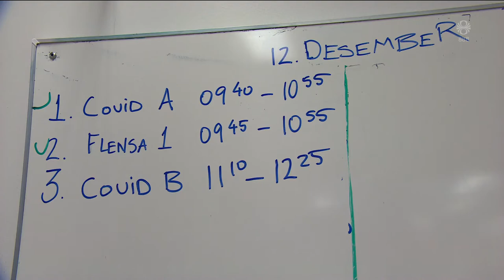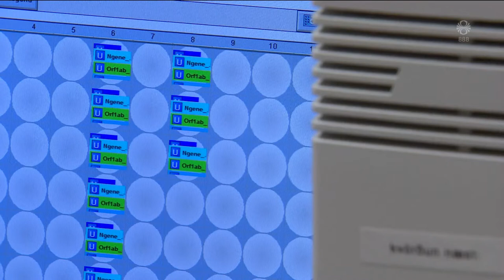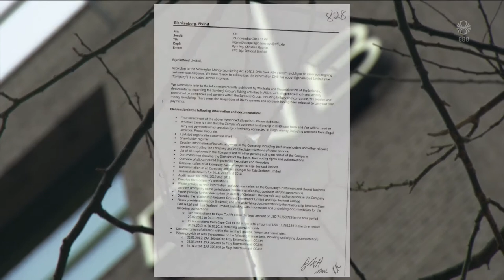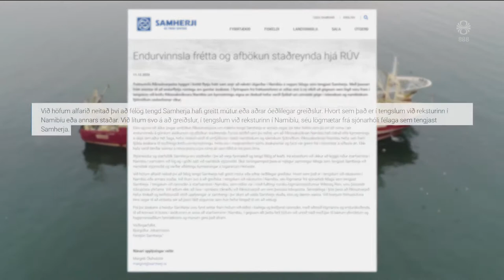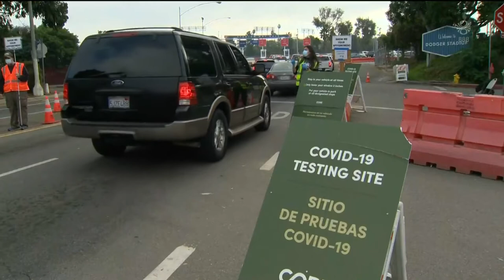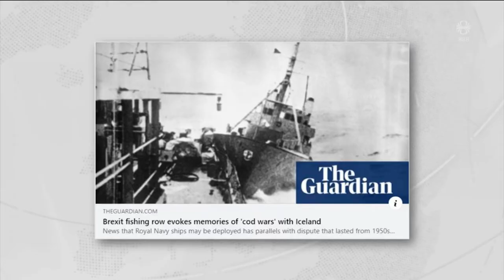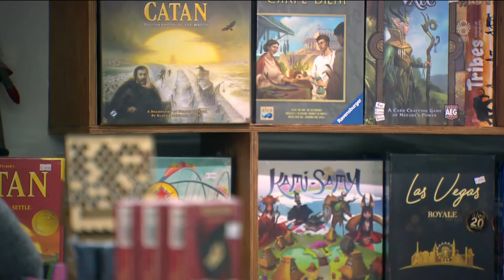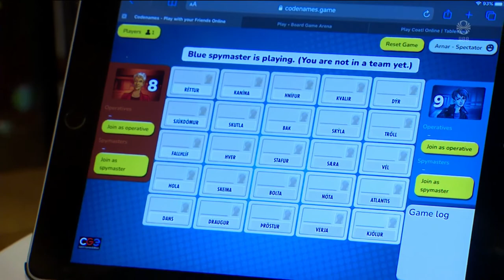Fréttir - 13. des 2020